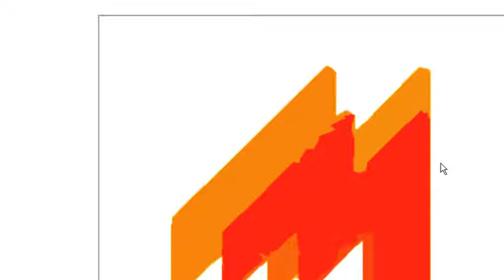Castlevania Lecarde Chronicles 2 Boss Rush Mode OoB Glitch 2:43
It's a major breakthrough since after the route change...or not really.